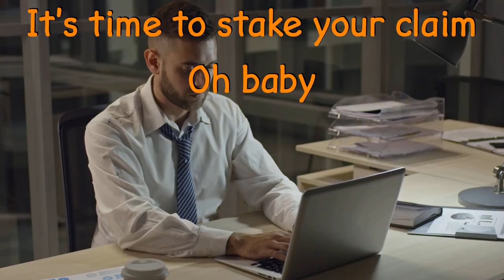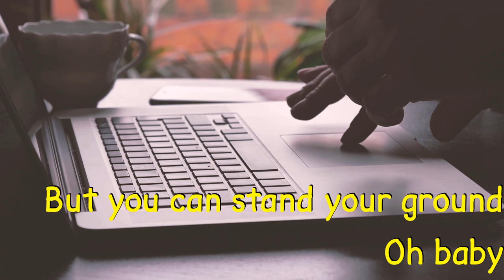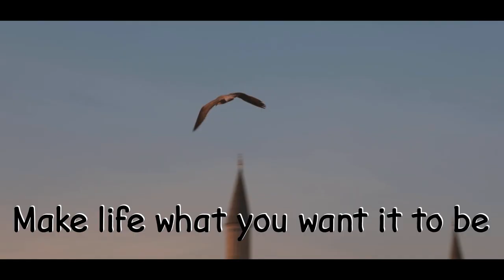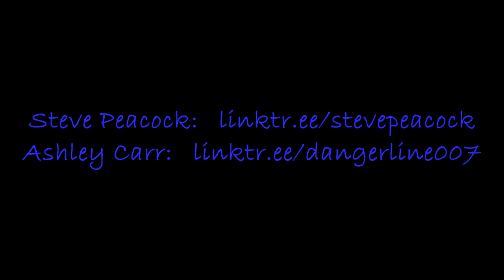Steve Peacock featuring Ashley Carr - Go Free (Lyric Video)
Go Free, by Steve Peacock Featuring Ashley Carr

Words and music by Steve Peacock. Performed by Steve Peacock. Vocals by Ashley Carr. Produced by Steve Peacock.
Released by Idaho Lemming Music, August 31st, 2022.

Available on all streaming and download services.

LYRICS

You know it's not too late
You can change your fate, it's your destiny
Don't find someone to blame
It's time to stake your claim, oh baby

Go free
Go free
Just live your own reality
Make life what you want it to be

Don't give up if you're scared
Life's dealt you some bad cards, your reality
The world is spinning round
But you can stand your ground, oh baby

Go free
Go free
Be true to your self and you'll see
You can be what you want to be

You've got the wherewithall to do it
Don't let life get you down
Just turn it all around, push through it
Stand up and fight back
You've got an inside track, you can do it

Go free
Go free

Go free
Go free